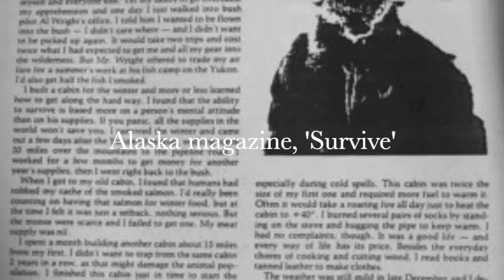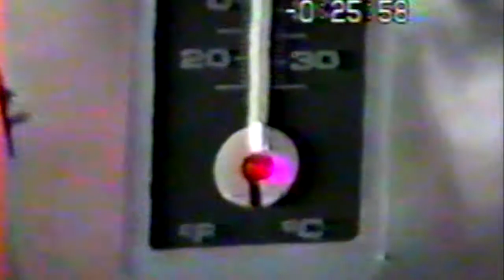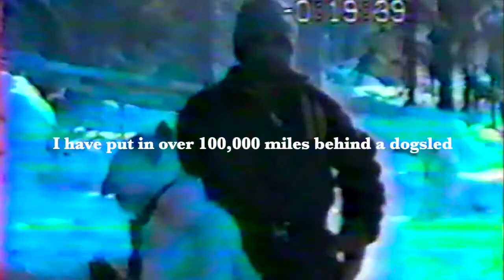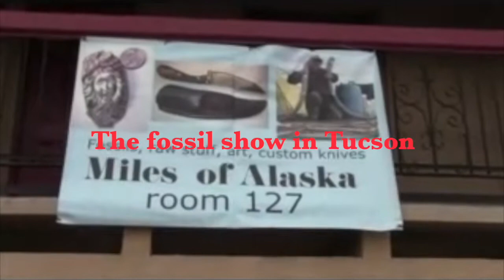Miles books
I'm a writer with 8 books out. 'Alaska Wilderness survival' but could be historical novel, sci-fi, biography. Since my writing style is hard to pin down I made a video to review who I am, what I am writing about, before a buyer puts their money down, or for followers who want more information about me, Miles Martin! Link to my YouTube channel